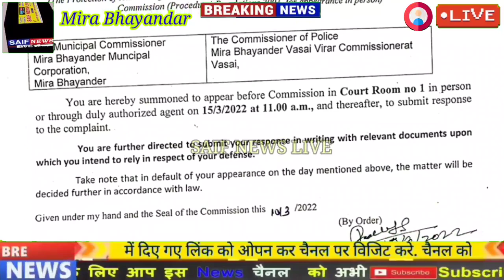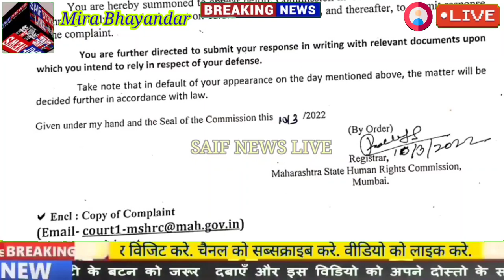नल कनेक्शन काट कर घर पट्टी टैक्स रकम वसूलना मनपा को पडा भारी मनपा आयुक्त की मानवाधिकार मे लगी क्लास